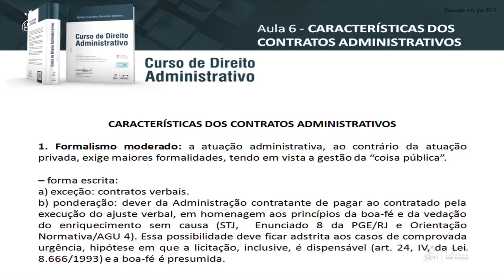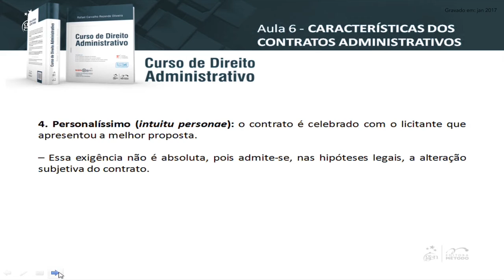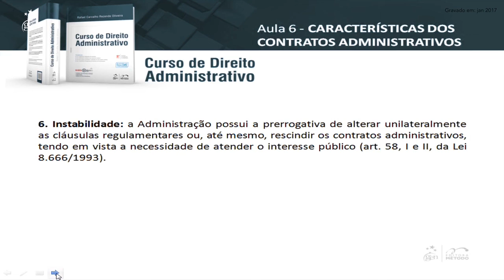Rafael Carvalho Rezende Oliveira – Contratos administrativos